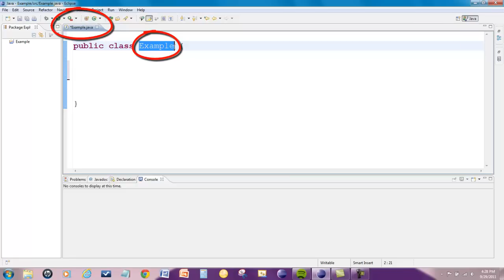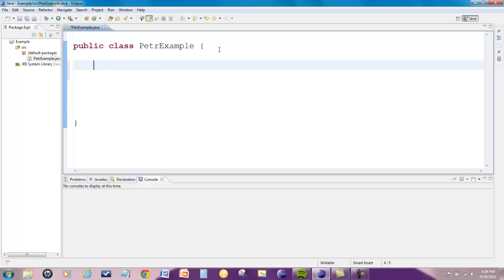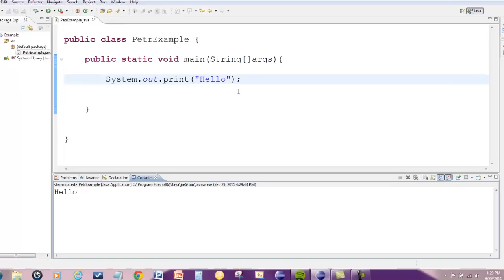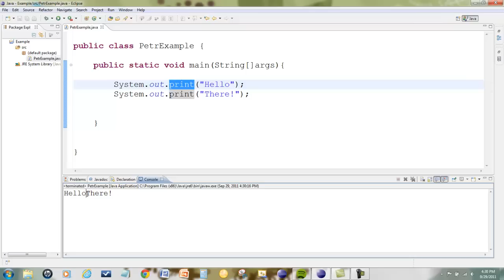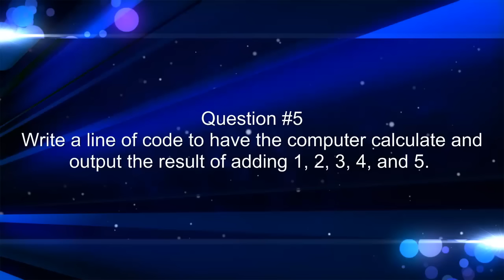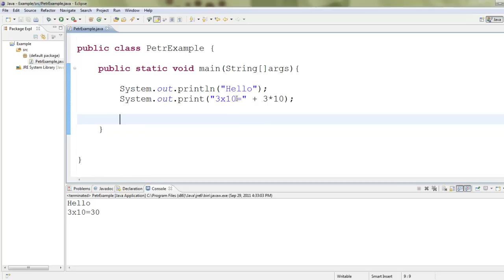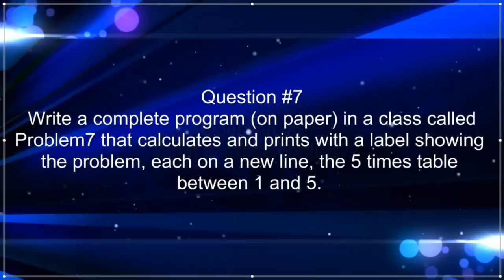A Simple Java Program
Video and questions on a very simple Java program.